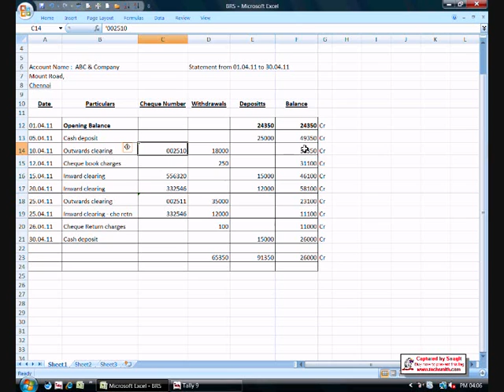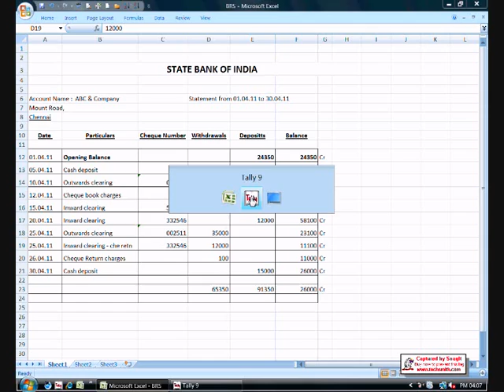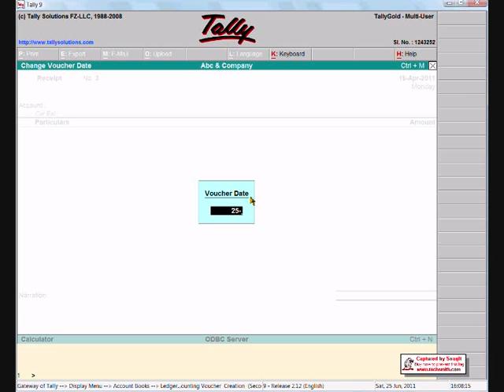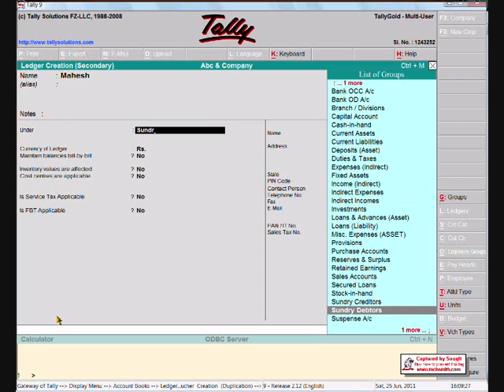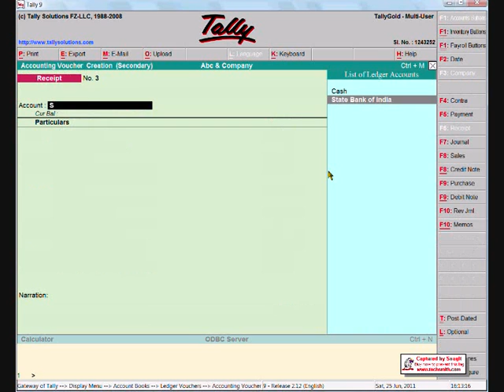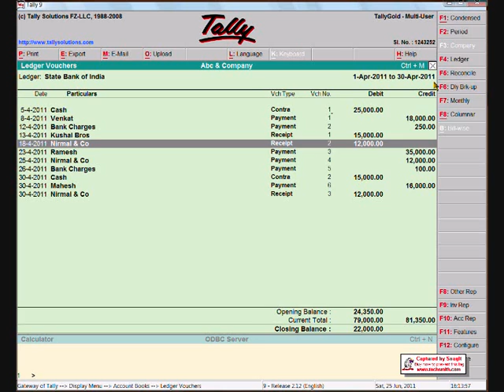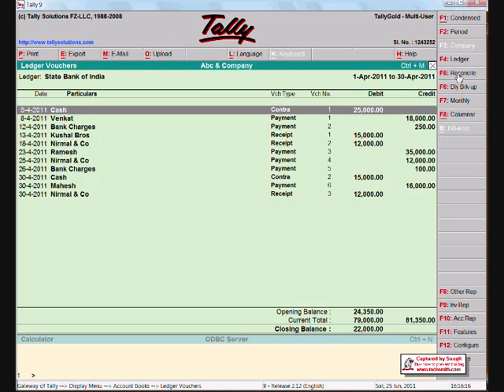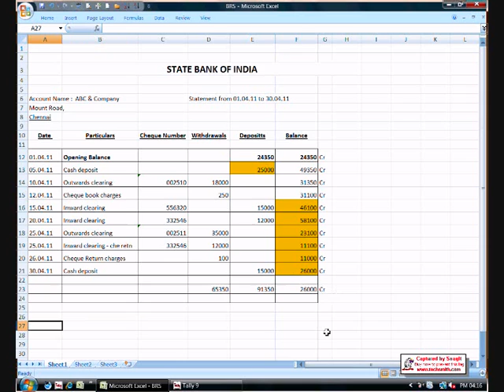Bank Reconciliation in tally - BRS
This video clip will describes how to reconcile the bank account with the bank ledger maintained in tally . Just  add the bank charges in tally with proof of bank statment. All the bank chagres to ben enter in payment vouchers
After that open the bank ledger in tally and Press F5 to reconcile with the bank statement

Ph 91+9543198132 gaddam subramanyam